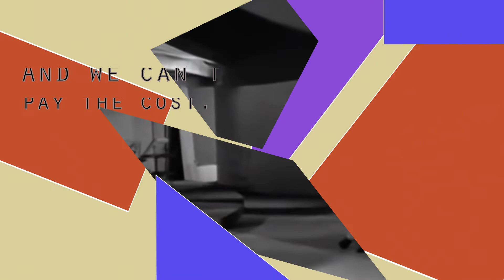Refused - New noise (lyric)